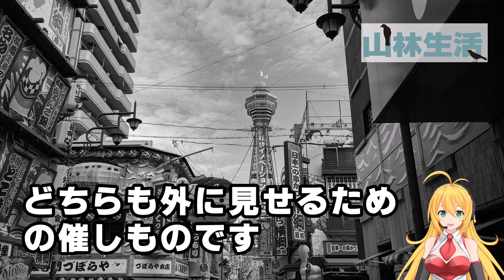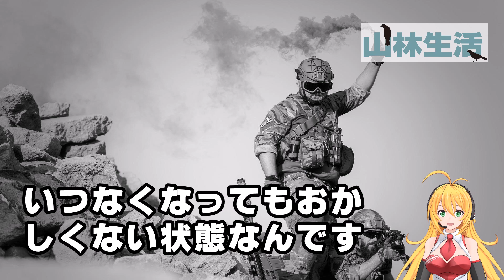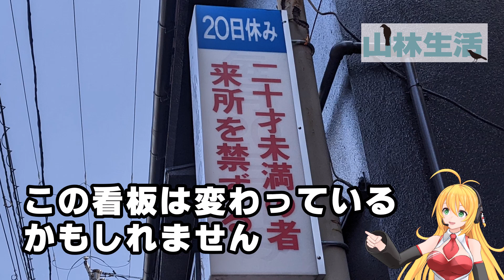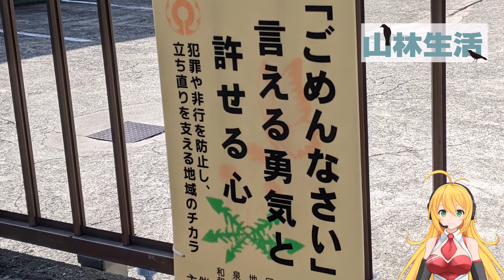“旅館街”の信太山はほぼ世界遺産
寺社巡礼の際は精進しなければならない。熊野街道は参拝をするための道。今では気軽に神社仏閣に行ってますが、参詣とは本来我慢をしなければならなかったのです。
家に帰るまでが遠足と言いますが、その当時は違ったようです。お参りしたらそこで終了。つまり仏閣を出た瞬間に全てを開放できるのです。肉も酒も食べ放題。精進落としってやつです。
我慢していたものを解消したい！という気持ちに応えるために信太山に遊郭があったそうなんです。